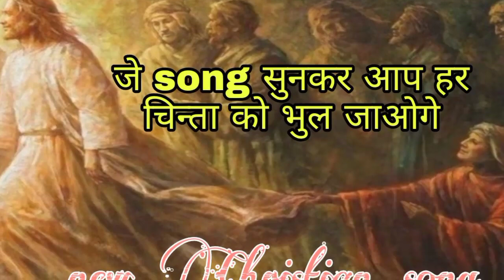🎶जे song सुनकर आप हर चिन्ता को भुल जाओगे || new Christian song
🎶जे song सुनकर आप हर चिन्ता को भुल जाओगे || new Christian song 🎶Well come to this is a your youtube channel👼Christian C R presents🎤 tu hi mera bharosha ankur narula ministries new song 🎵 ( hindi and punjabi) sunne ke liye channel ko like Share And Subscribe kre you watch a full song this song you blessed and your faimly thank u very much god blessed THANKS FOR WATCHING 📲 👼 📱Youtube channel🎧🎧🎧